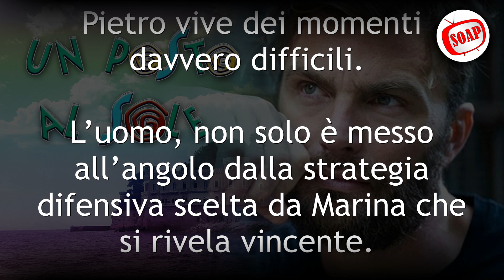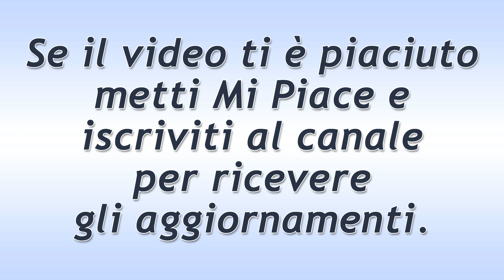Un Posto al Sole Puntata del 9 Giugno 2021: Momenti Difficili Per Pietro!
Un Posto al Sole puntata di oggi mercoledì 9 Giugno 2021.
Pietro vive dei momenti davvero difficili. L’uomo, non solo è messo all’angolo dalla strategia difensiva scelta da Marina che si rivela vincente. Ma è addirittura allarmato dai pesanti ricatti di Biagio.